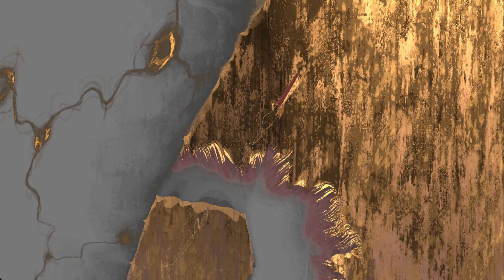I Spent 5 Years Watching This Game. Now It's Time I Play It | Rain World: Hunter FINALE Artificer #1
Thank you to everyone who made it to the 12 hour, 100 followers celebration stream. It was by far my best-performing stream as of this video. Here's to 100 Twitch followers and more to come!

This video was streamed live over on my twitch so if you wanna see me live that'll be the place to go!

I try to stream every Wednesday (Australia Sydney Time AEST) starting around 12pm